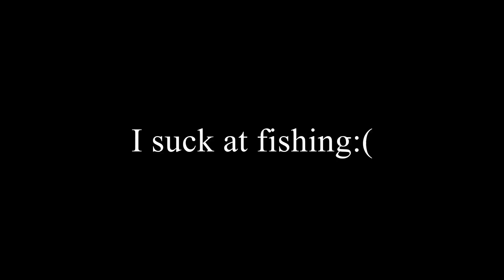Urban Pond/Creek Fishing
Went early morning Pond/Urban Creek Fishing. Hope to come back and catch some more fish!! Get ready for some more quality content! Comment any video ideas also.